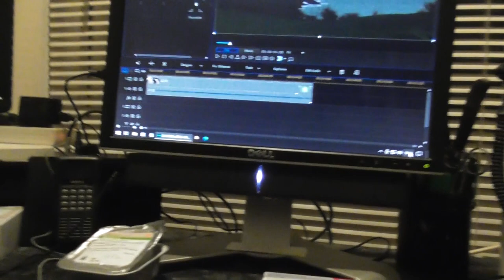Bear's Bites 01/03/2023 Part 2 of 2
Bear's Bites 01/03/2023 Part 2 of 2 (Includes driving, paw-injury, health issues)